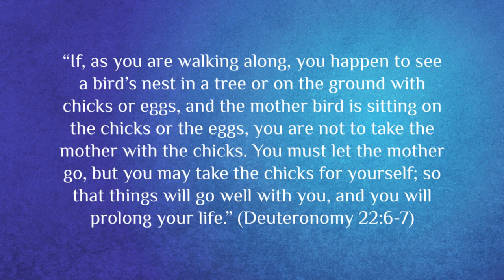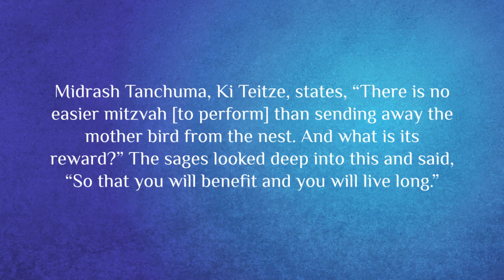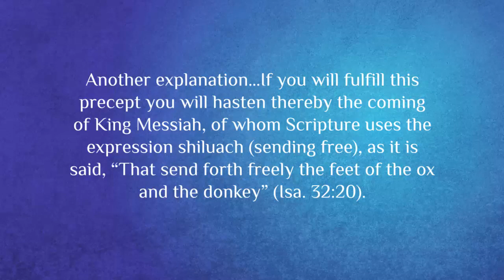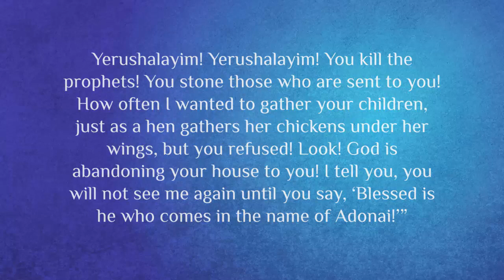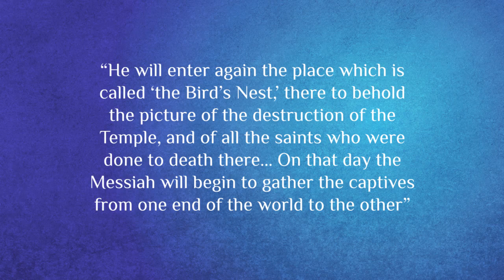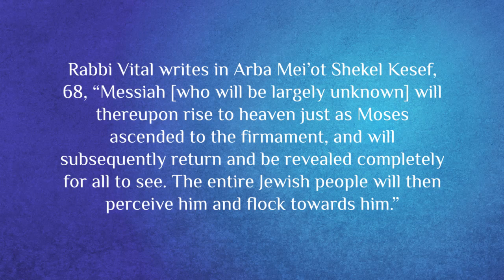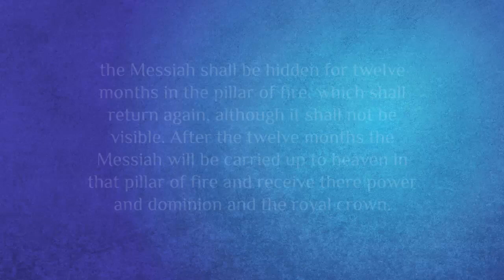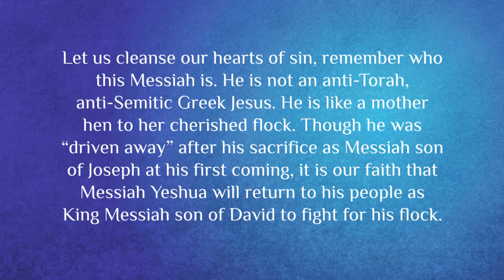Messiah and the Mother Bird: The Profound Lessons from Ki Tetze - Messianic Jewish Bible Study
In this week's Torah portion, Ki Tetze, we delve into the commandment about sending the mother bird away and its deeper connections to the coming of the Messiah. The sages considered this to be the least of the commandments, yet its importance is highlighted in both Jewish tradition and Messianic prophecy. The Zohar compares the mother bird to the Messiah, and Yeshua himself refers to this metaphor, lamenting over Jerusalem like a hen protecting her chicks. As we explore the teachings from the Talmud, Midrash, and Zohar, we uncover how this seemingly simple commandment is rich with spiritual meaning, pointing to Yeshua’s first and second comings as Messiah. Join us as we reflect on how the fulfillment of this mitzvah may hasten the return of King Messiah and the ultimate redemption.

Benei Avraham is a Torah-observant, Traditional Jewish Chavurah, inspired by Mashiach.

We help Jews who believe in Yeshua do a formal return to Judaism.

We also help non-Jews who believe in Yeshua and are drawn to Torah do a halachic conversion to Judaism.

Join us for Shakharit, Morning prayer and Torah service, on Saturdays at 11:00 am CT.

We say the traditional Jewish prayers, read the Torah portion of the week (or the holy day) as all Jews do around the world, and listen to a few drashes (insights based on Torah).

Near Dallas? Join us in person!

Our “Yeshua in the Torah” series is based on the following FFOZ resources, which we highly recommend to all: Shadows of the Messiah